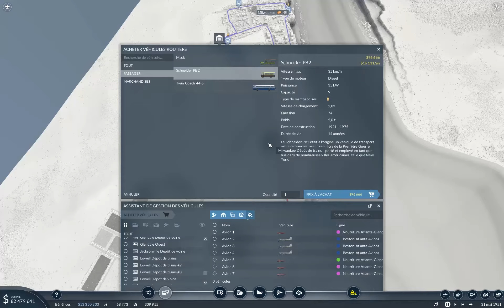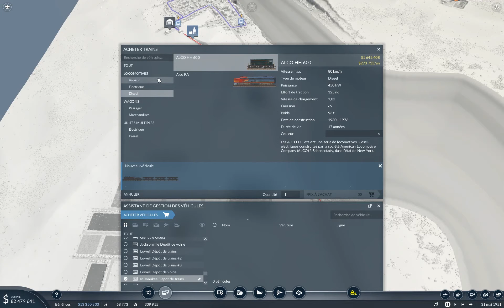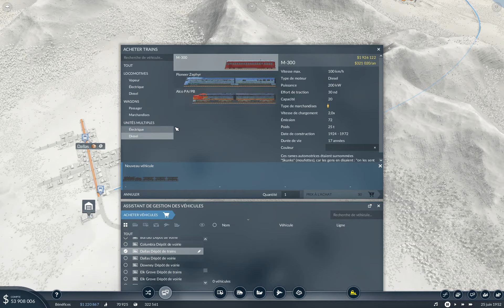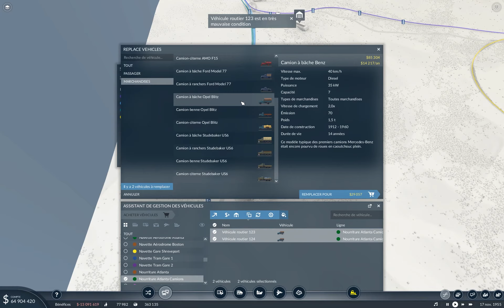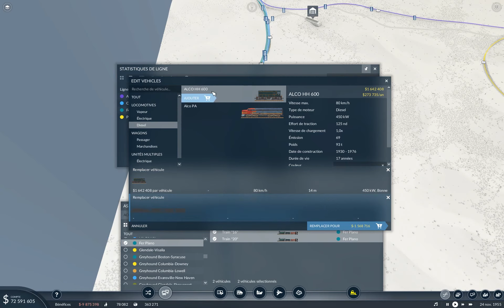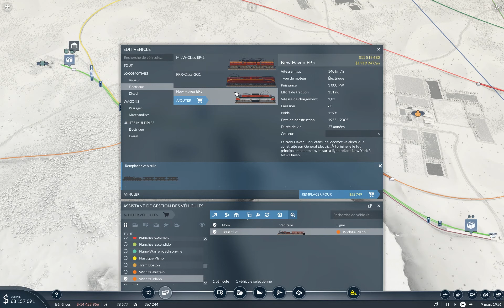Transport Fever 2 section USA Ep13: Début des lignes rapides.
Nouvelle série avec le petit dernier de Urban Games, Transport Fever 2, où l'on va gérer une compagnie de transports de 1850 à nos jours. Par rails, par routes, par les airs et par les flots, marchandises où voyageurs, il va falloir s'étendre et rendre nos affaires florissantes.
On va leur montrer que la section américaine n'est pas composée de pieds-tendres.

Et si on avait des trains plus rapides?